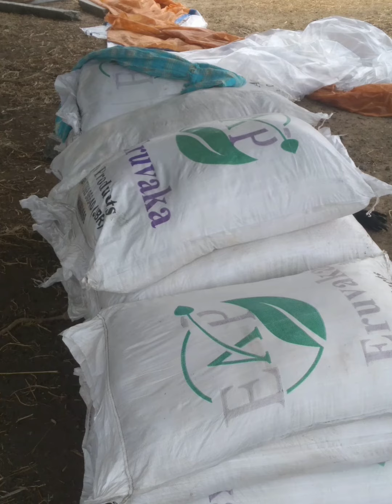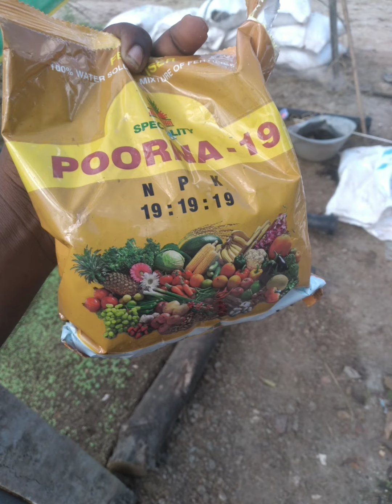ఐ టి సి సబ్సిడీతో పొగాకు నరు నర్సరీ ఎలా ప్రారంభమవుతుంది?